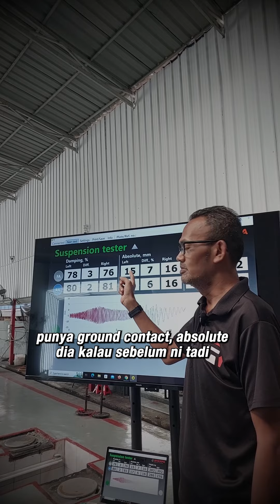PERODUA AXIA BUAT 40% STIFFER PART II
Salam semua. Kali ini kita saksikan bagaimana kita selesaikan masalah absorbers lembut yang diadu oleh owner.

Jadi dalam video ini kita akan tunjuk compression, rebound dan body roll kereta, sebelum dan selepas kami rebuild absorbers ke 40% stiffer.

Haa.. apa lagi guys, JOM BOOKING SLOT dengan kami atau boleh terus datang ke Reiber Auto Factory di Bukit Permai, Cheras 🔥🚘

WE DO ACCEPT ALL CARS! 😍

For more details, you can directly comment in the comment section or you can directly PM and book a slot with our sales team! 👉🏻📲

Those who want to book slots for refurbished absorber can message us 📲

Those who would like to book a Remap ECU can message us 📲

Together We Whack The Corner
Reiber Auto
Absorber Specialist
Remember Absorber Remember Reiber Auto
Whack The Corner
Cheras, KL🔥
 AXIA BUAT 40% STIFFER PART II